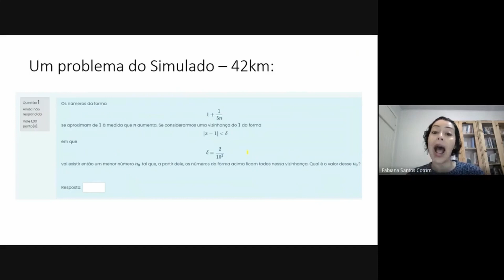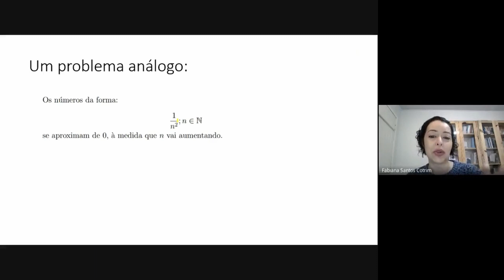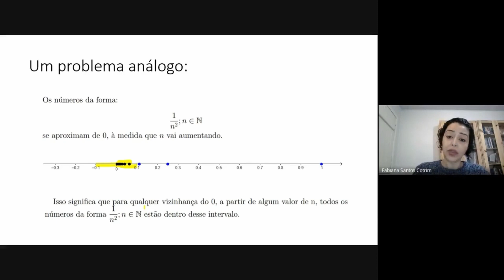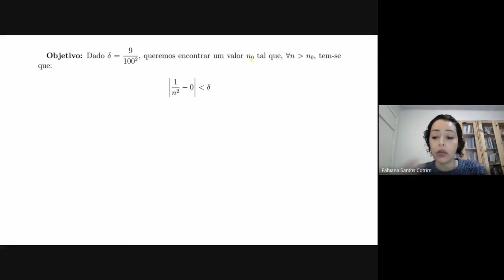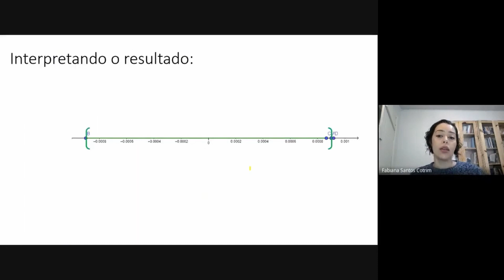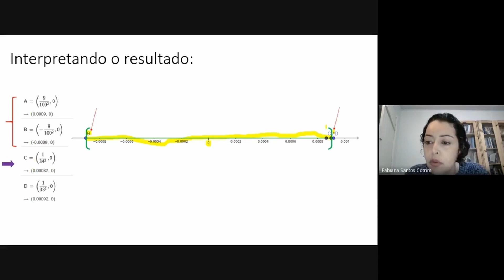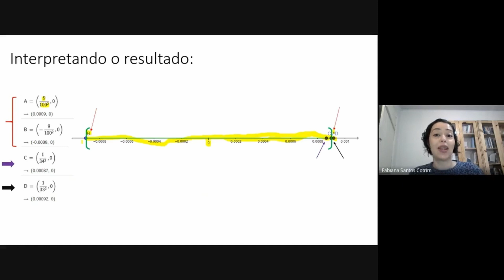Problema do Simulado 42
Neste vídeo a Profa. Fabiana Santos Cotrim, do Centro das Ciências da Natureza - CCN, da Federal de São Carlos, resolve um exercício do simulado 42km para o Curso Pré-Cálculo 2023.